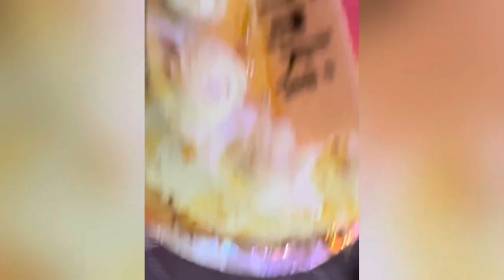My sister surprise birthday 🎂 party 🎉 स्वाती (पिंकी) ताई चा surpried birthday